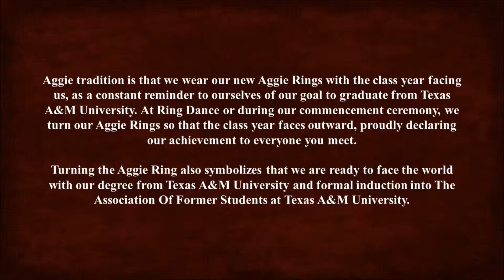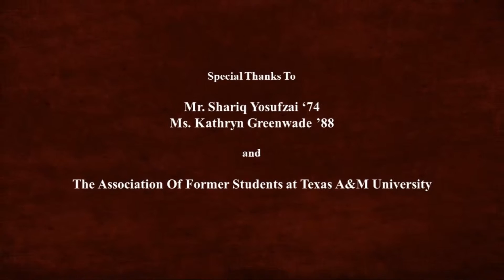Aggie Ring Turning Ceremony